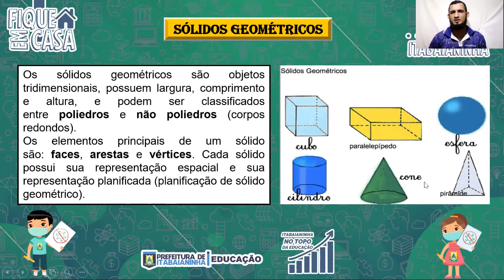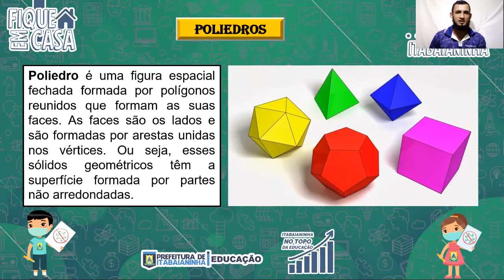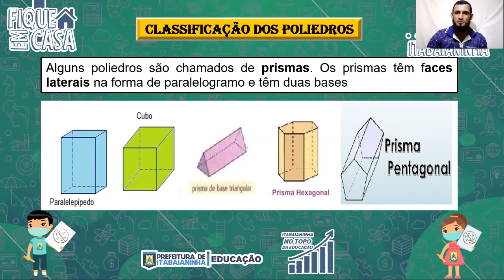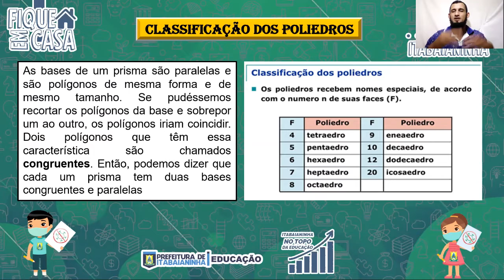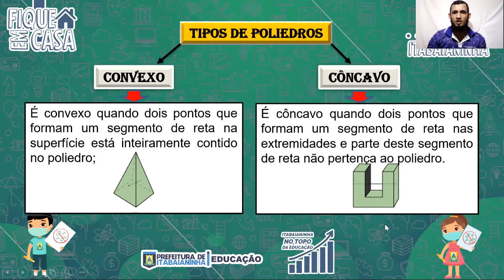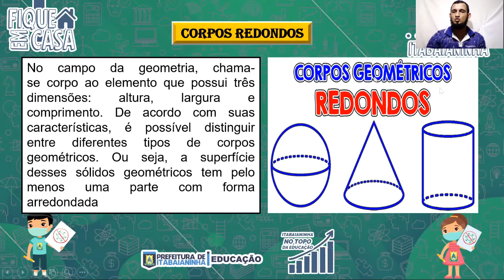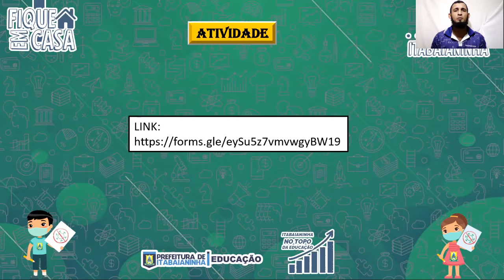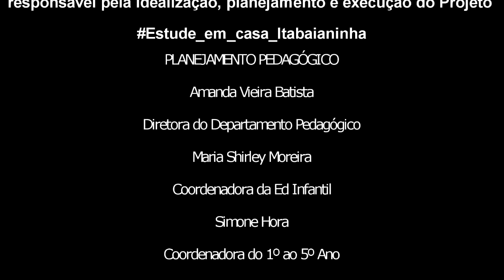EJA - 8º ANO - 02/07/20 - MATEMÁTICA